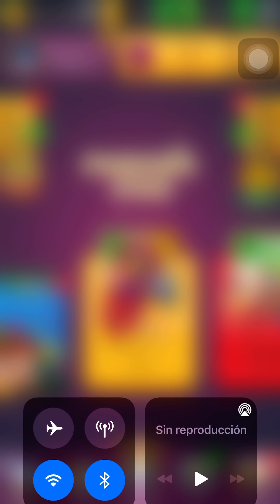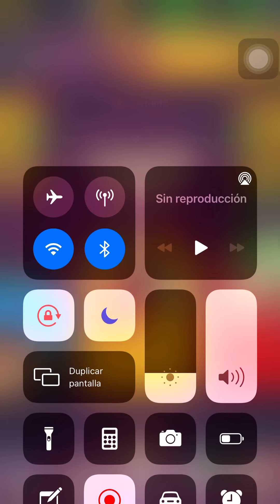Dobles y dobles😱 los dados que dan más dobles (fusion NUEZ)😱🎲😱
Link de los instrumentales que uso

         👇Este canal contiene👇
Parchis RD
2 contra 2 en parchis star
4 jugadores en parchis star
2 contra 2 en parchis star
4 jugadores en parchis star
Parchis 2020
Jugando con los suscriptores
2 contra 1 parchis star
2 vs 1 jugador
Concurso
Pamdemia
2020 mejores videos en parchis star
Usa videos
Publicidad
Juegos para entretener la pendemia
All in
Matar desafio
Rey desafio
100 sin perder ni una en parchis
Nueva forma de juego en parchis
Redbull parchis
Redbull parchis 2020